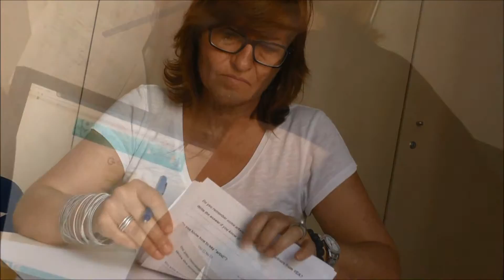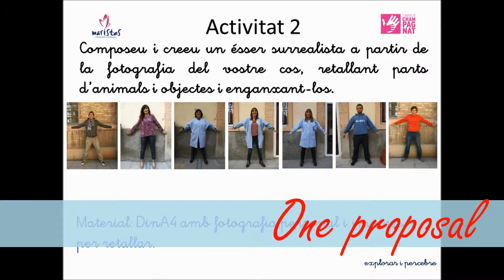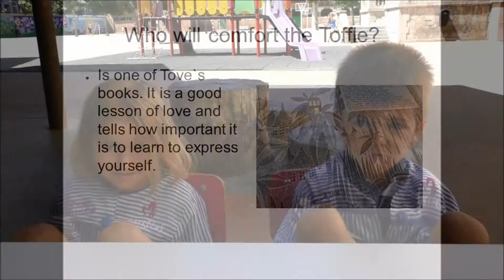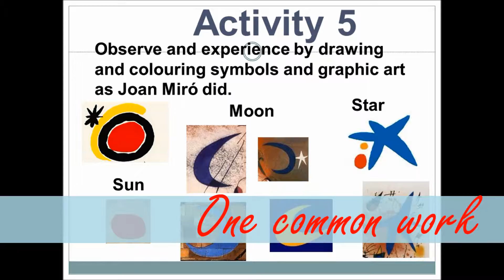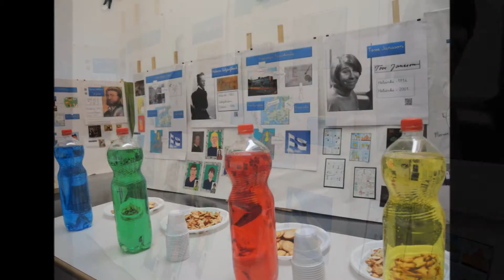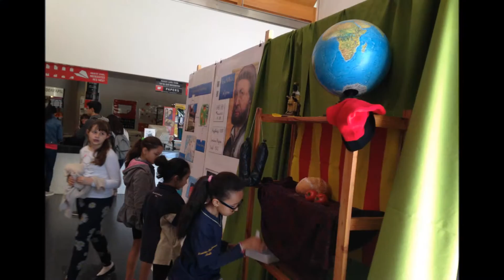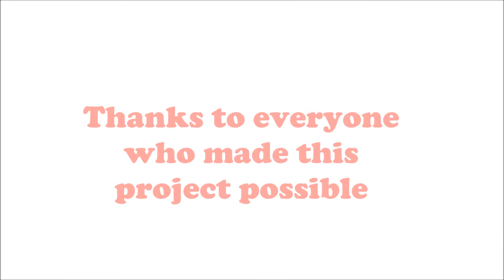Projecte Comenius 2013 15 CATALONIA